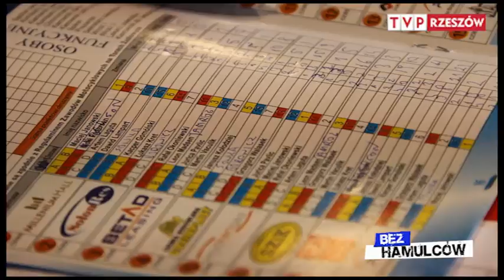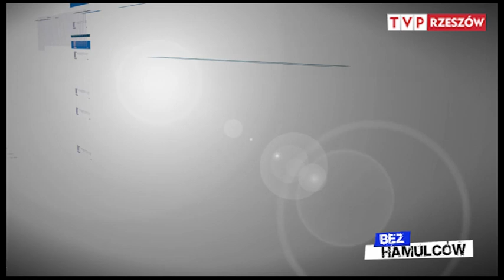Bez hamulców 21.05.2013